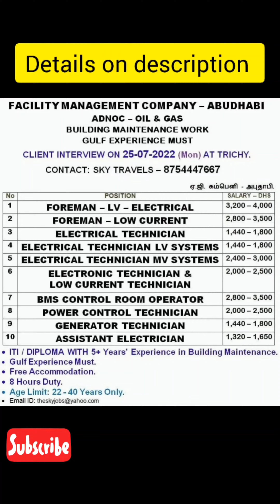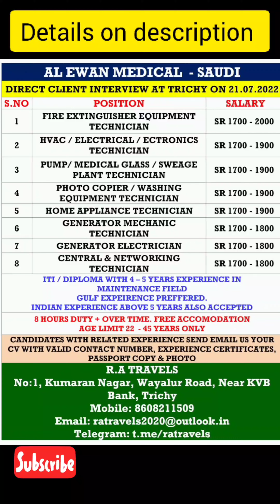LIBIYA, BAHRAIN, OMAN, ABUDHABI, KSA JOB VACANCY 2022 JULY LAST WEEK INTERVIEWS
1
HIRING ABS 4 G ARC WELDERS TO BAHRAIN

Salary Package : 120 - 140 BHD + 4 HRS OVER TIME
Working Location : Middle East / Overseas
Hiring Organization : LEADING COMPANY / GROUP
We are hiring ABS 4G ARC WELDERS TO BAHRAIN SHIP BUILDING COMPANY

CALL OR WHATS APP ON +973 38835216

2.

MULTIPLE JOBS FOR OIL AND GAS COMPANY LIBIYA

Salary Package : AS PER EXPERIENCE
WE ARE HIRING FOR OIL AND GAS COMPANY IN LIBYA

ONLY GCC 5 YEARS EXPERIENCE CAN APPLY

GOLDEN OPURTUNITY FOR INDIANS

3
Urgently Required For Leading Facility Management Company - Abudhabi.

Client Interview On 25/07/2022 at Trichy.

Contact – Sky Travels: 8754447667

4.

Facility Management OMAN- Direct Interview At Kochi

Salary Package :
Working Location : OMAN
Dear Candidates,

Facility Maintenance Opening For Oman.

Direct Interview At Cochin

Food Allowance + Free Accommodation & Transportation

Please Contact

5.
A LEADING ONLINE STORE - SAUDI ARABIA

Salary Package :
A LEADING ONLINE STORE - SAUDI

  INTERVIEW AT TRICHY ON 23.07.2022

S.NO

POSITION

 SALARY

1

WAREHOUSE HELPER /

COFFEE SHOP LABOUR

SR 1000 + 300 FOOD

 FRESHER’S CAN ALSO APPLY.

NEED GOOD COMMUNICATION IN ENGLISH

9 HOURS DUTY. ECNR ONLY ACCEPTED

AGE LIMIT UP TO 33 YEARS ONLY

PASSPORT COPY & PHOTO

R.A TRAVELS

No:1, Kumaran Nagar, Wayalur Road, Near KVB Bank, Trichy

6.
Al Ewan Medical Saudi Arabia

Salary Package :
AL EWAN MEDICAL  - SAUDI

DIRECT CLIENT INTERVIEW AT TRICHY ON 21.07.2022

S.NO

POSITION

 SALARY

1

FIRE EXTINGUISHER EQUIPMENT TECHNICIAN

2

HVAC / ELECTRICAL / ECTRONICS

TECHNICIAN

3

PUMP/ MEDICAL GLASS / SWEAGE PLANT TECHNICIAN

4

PHOTO COPIER / WASHING EQUIPMENT TECHNICIAN

5

HOME APPLIANCE TECHNICIAN

6

GENERATOR MECHANIC TECHNICIAN

7

GENERATOR ELECTRICIAN

8

CENTRAL & NETWORKING TECHNICIAN

ITI / DIPLOMA WITH 4 – 5 YEARS EXPERIENCE IN

MAINTENANCE FIELD

GULF EXPEIRENCE PREFFERED.

INDIAN EXPERIENCE ABOVE 5 YEARS ALSO ACCEPTED

8 HOURS DUTY + OVER TIME. FREE ACCOMODATION

AGE LIMIT 22  - 45 YEARS ONLY

R.A TRAVELS